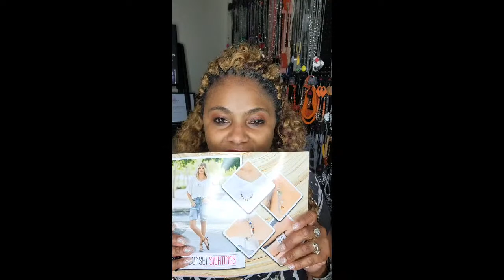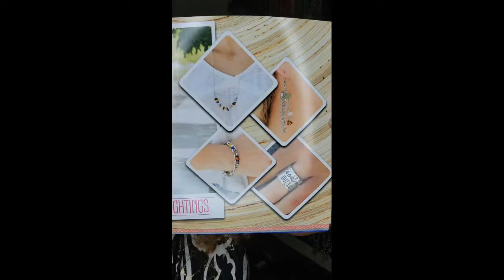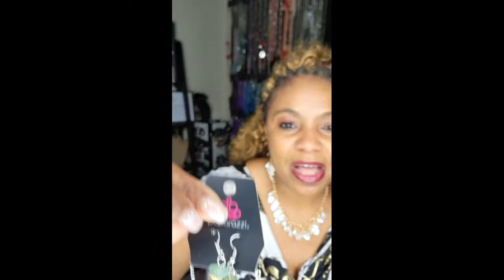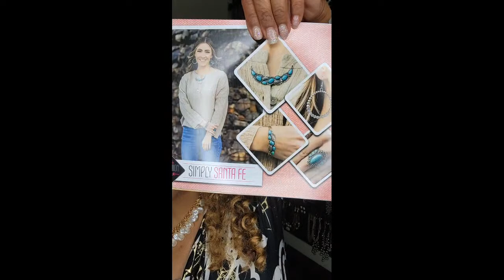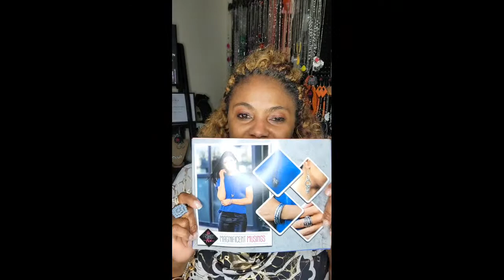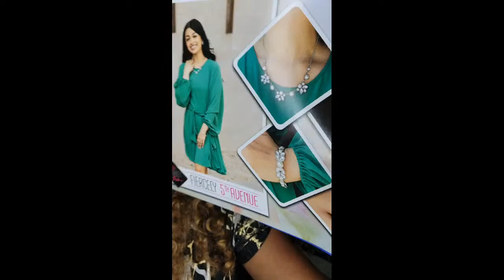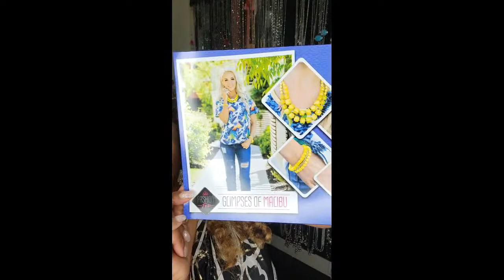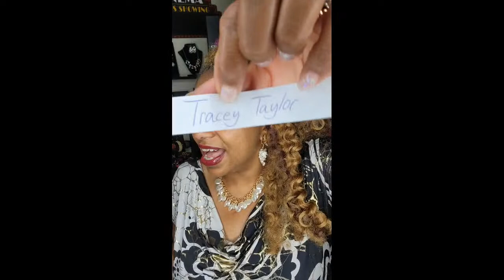Chee Chic Multi Live Video No Tax Monday #2 | $5 Paparazzi Jewels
Chee'  Chic Getting Ready for You. Come Check Us Out with YouTube and Twitch.